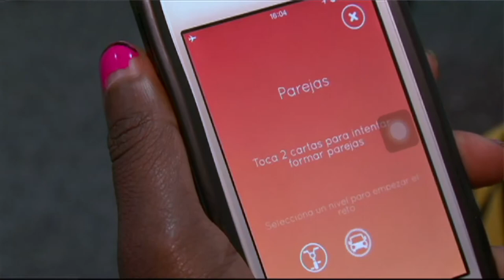AldeaTIC Wake up Challenge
Te cuesta levantarte, esta aplicación te puede ayudar a levantarte fácilmente